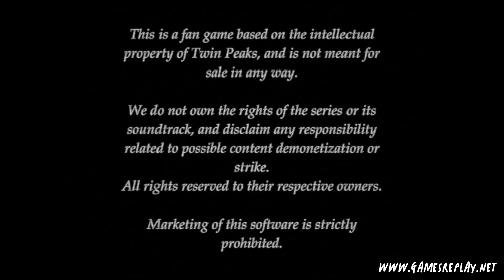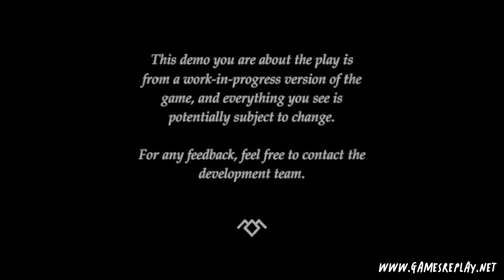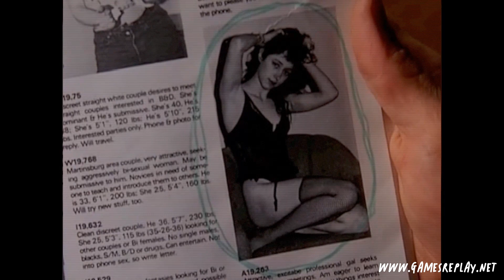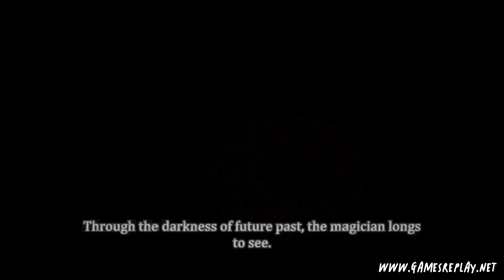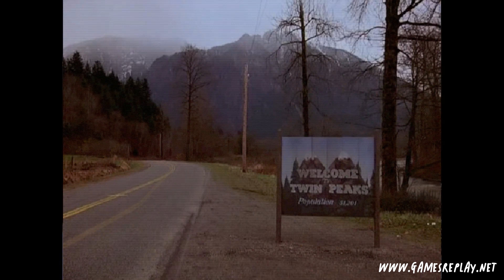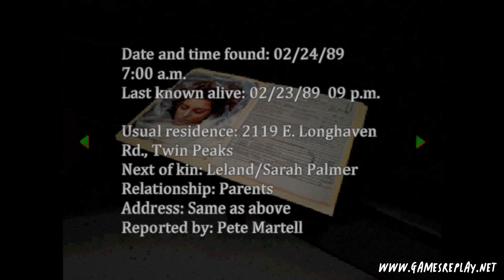[Windows] TWIN PEAKS: INTO THE NIGHT (indie Survival)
TWIN PEAKS: INTO THE NIGHT
Indie game for Windows by Blue Rose Team

SHORTPLAY